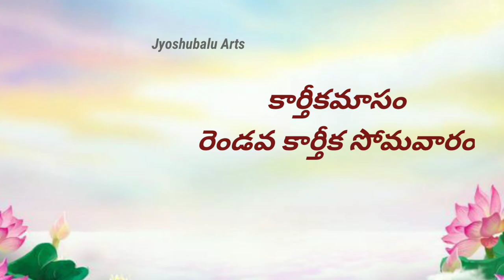karthikamasam 2022/karthikamasam (2)va karthika somavaram/kedareswaragowri vratham subhasamayalu2022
November Calendar 2022
karthikamasam somavaralu
October nela modati varam
kartheekamasam pujavidanam
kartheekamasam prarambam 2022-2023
kartheekamasam nomulu
kartheekamasam 2022
October -November karthikamasam somavaraalu
karthika masam pooja vidhanam,
karthika masam,
karthika pournami pooja vidhanam,karthikapournami, masam special, karthika deepam, karthika pooja, karthika masa pooja vidhanam,karthikamasam poojalu,karthika somavaram,karthikamasamimportancekarthika
karthikasomavaram nomulu
Karthikamasam. 👇
Nagulachavithi puja
#Kedareswaragowri vratham 2021#//మొదటిసారి నోచుకునే వారికోసం నియమాలుపూజ విధానం/#21 మార్లునోముచేస్తే వచ్చే ఫలితం